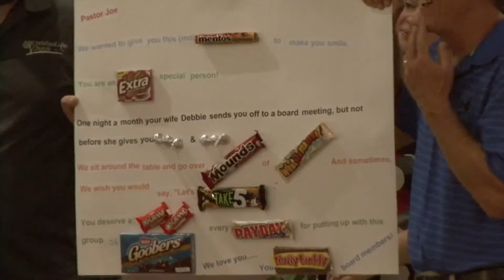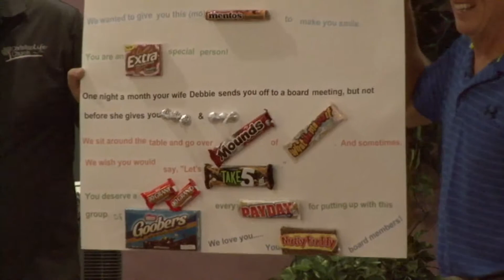10-08-17 - Staff Appreciation Sunday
Christian Life Church, Chambersburg, where we Love God, Love People and Serve with Passion!